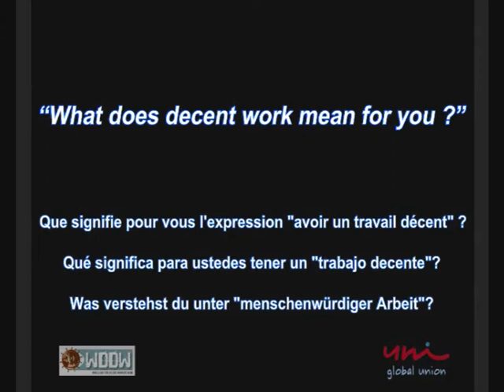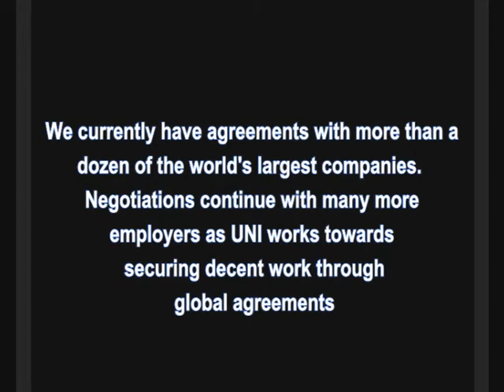UNI World Day for Decent Work French4